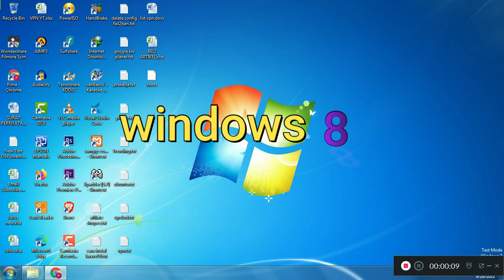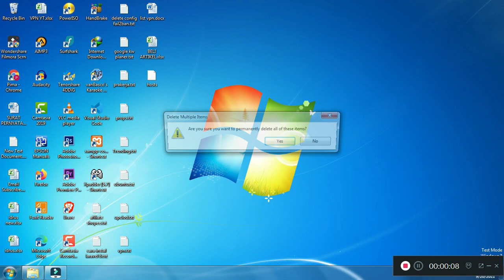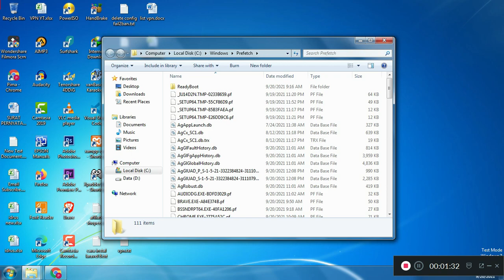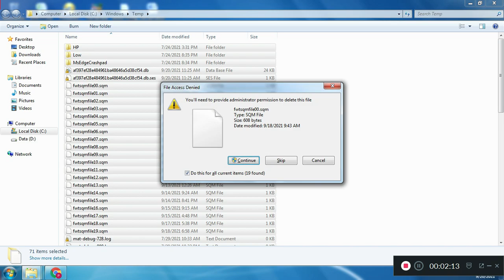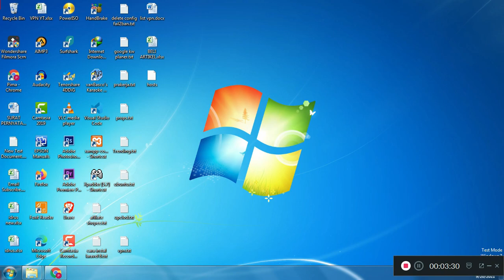Cara Menghapus Sampah Di Laptop Windows 7, 8, 10 Dan Windows 11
Video ini berisi tentang tutorial cara menghapus sampah di laptop, tepatnya menghapus file-file sampah yang ada di local disk c laptop atau PC.

Sepengetahuan saya, ada 4 folder yang terdapat file-file yang sudah tidak kita gunakan lagi, yaitu, recycle bin, prefetch, temp dan %temp%.

Untuk mengetahui fungsi dari file-file yang ada di dalam folder ini, silahkan baca penjelasannya disini

Sebenarnya file-file ini tidak mempengaruhi kinerja laptop, jika file tersebut di hapus, namun dapat menyebabkan drive c menjadi penuh.

mungkin anda pernah mengalami drive c lama kelamaan pemakaiannya semakin bertambah, padahal anda tidak menginstal aplikasi apapun.

hal demikian biasa terjadi pada laptop atau pc, dimana drive c penuh karena banyak file sampah.

cara menghapus sampah di laptop bisa dilakukan dengan cara manual, tanpa memerlukan bantuan aplikasi, seperti yang ada pada video ini.

Semoga dengan adanya video cara menghapus sampah di laptop ini, dapat membantu mengatasi masalah yang ada pada laptop atau pc anda.

Terutama masalah drive c penuh karena file-file samapah.